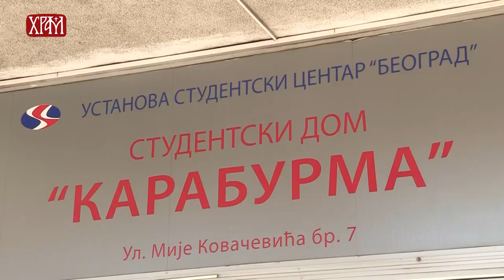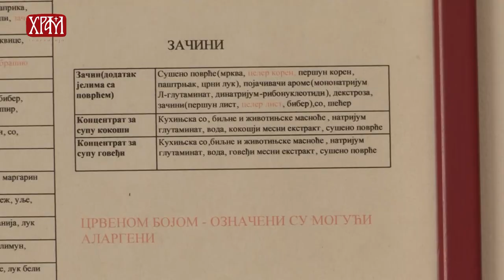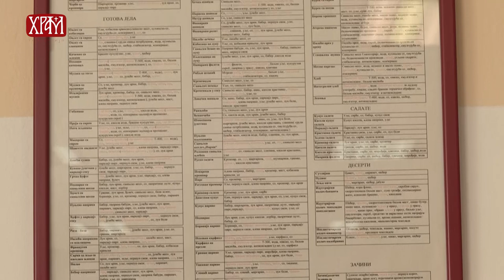Студентски ресторан на Карабурми